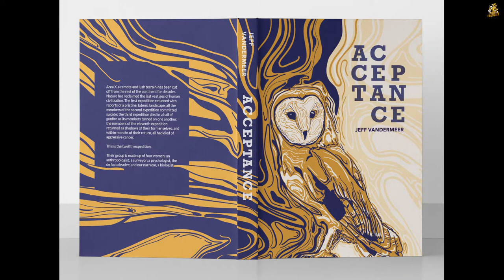Free-Read Fridays ch. 203 - Acceptance pt. IV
Continued live-narration of "Acceptance" by Jeff Vandermeer!

So, the Biologist is back, transformed by Area X into... something other than human-shaped. But possibly still The Biologist-shaped, at least from a certain point of view. Initial artwork here courtesy of one "toprahman" - great work on this. Abstract but perfect for the starting bit I'm about to read! Last week's art was courtesy of "doc.zink" in case I failed to mention it.

As ever, I try to stream every Monday, Wednesday, and Friday at Noon EST.

...the latter of which has all my streams catalogued for your perusal!

My narrative lies now in this permanently recorded form before you,
and I prepare my exit bow with the humble hope that I may have given you pleasure.
If so, I do beg you to tell me of it.
There are some who already have flashed their approval of my discs;
I thank them most earnestly and gratefully.

-Gregg Haljan, "Brigands of the Moon"